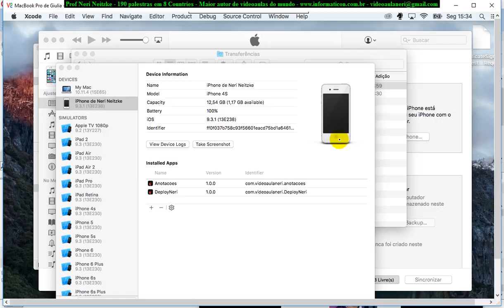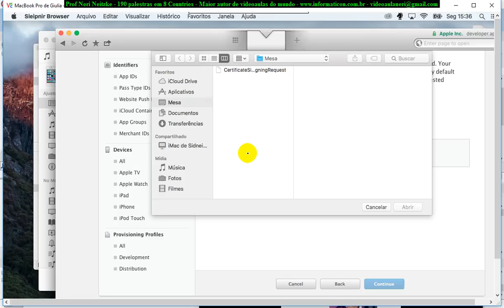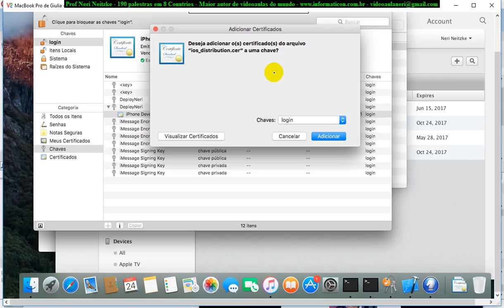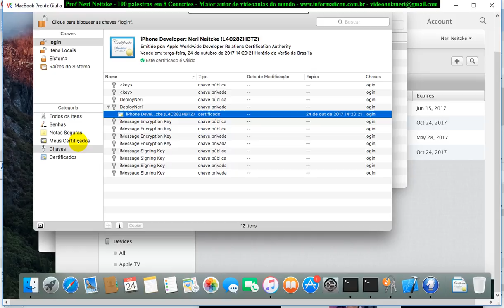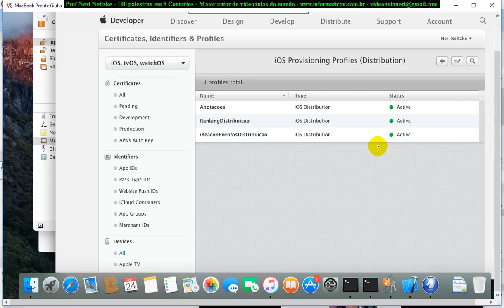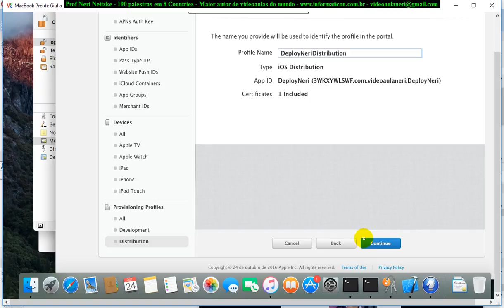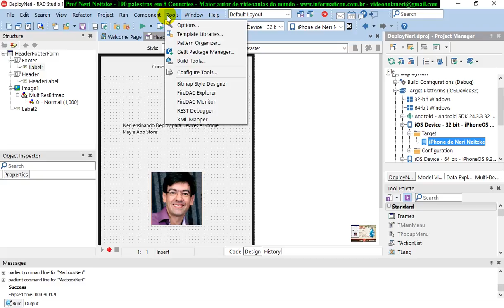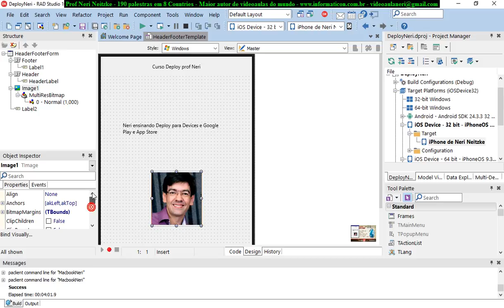aula 6938 Deploy Devices e Google Play e Apple Store Certificates e Provisioning Distribution